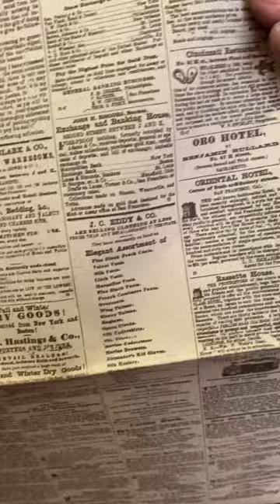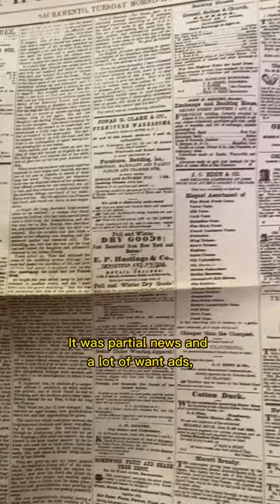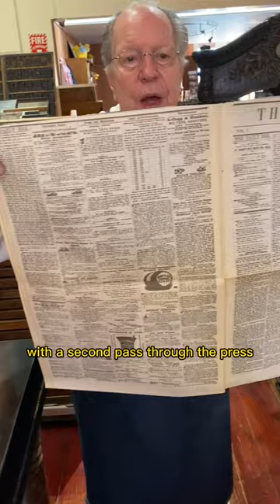The first edition of the Daily Bee (later known as the Sacramento Bee) newspaper.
In this video, Howard discusses our copy of the first edition of the Daily Bee. It was a 4 page paper set mostly in 6 point type. It took about 100 hours to set the type for the newspaper and that doesn’t include printing it! With two printers operating a printing press, like our Washington hand press, they could print 4 copies a minute (and that’s just one side of the newspaper).